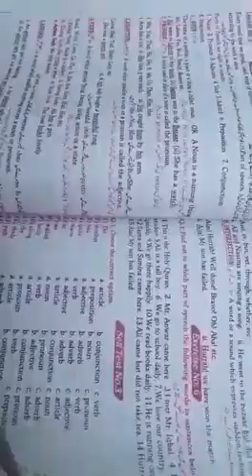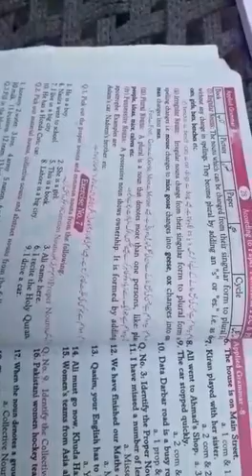8th English Grammar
kinds of Noun & voices